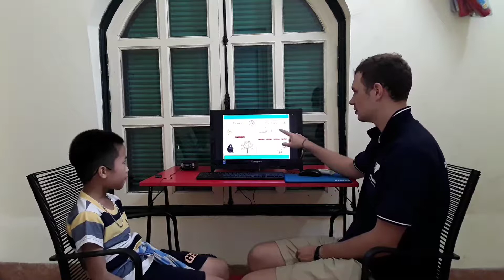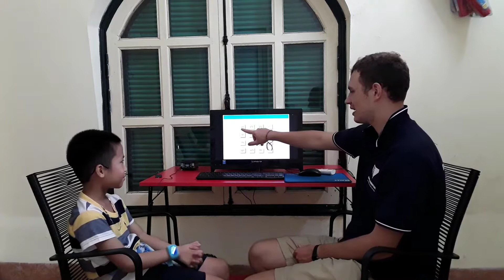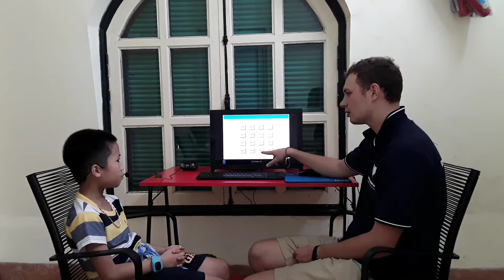CEC_Test in September_ KG3B7_ Tùng Lâm